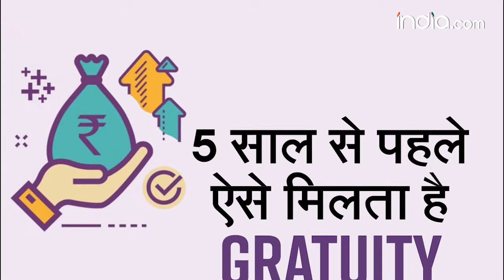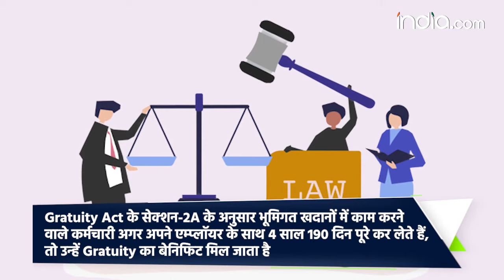How to get your Gratuity before 5 years Explained | Gratuity Rules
Do you know that the benefit of gratuity is also available on service of less than five years. In this video we give you an in-depth analysis on how you can get your gratuity even before 5 years as per the Gratuity Act rules.
Section-2A of the Gratuity Act clearly defines 'working continuously'. These people get the benefit of gratuity, know on which basis gratuity is available. Gratuity Rule: Gratuity is available even after working for less than 5 years, know the rules